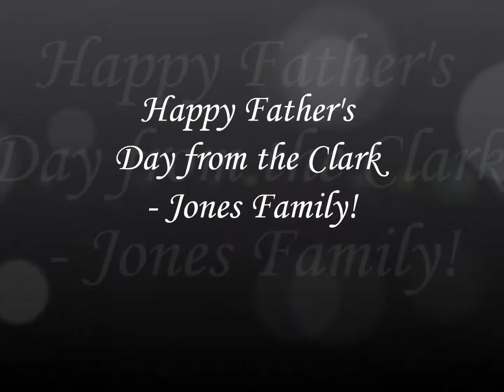Father's Day Video!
A Video we made for our Grandfather.